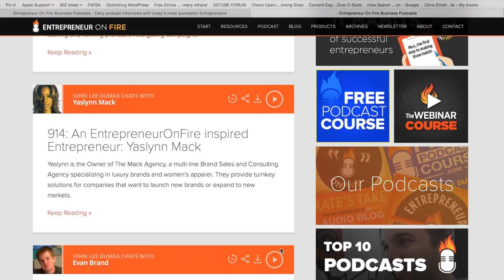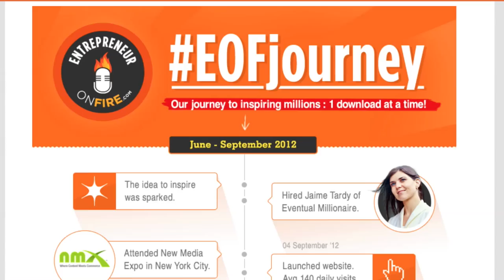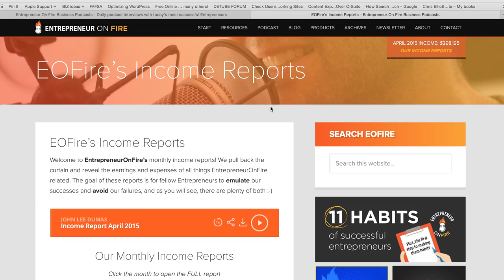The John Lee Dumas Story: Igniting The Podcasting World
The infancy of the podcasting world is what makes it easier to compete.

Easier but not without work. There are approximately more than 152 million blogs and only about 275,000 podcasts. This means if you start a podcast now, you can more easily build an audience than with a blog. And, if you do both, your content will be discovered. That's exactly what well-known podcaster, John Lee Dumas did.

A couple of years ago, he gave up his day job and slid behind a microphone without any broadcasting experience. He started recording interviews with entrepreneurs and in a very short time, he's become a podcast sensation. Watch the video to hear his full story.

Cars are being designed with audio systems equipped to help make listening to podcasts easy. Major broadcasters are embracing the podcasting platform. A new company called Gimlet Media, whose founder, Alex Blumberg, is a former, This American Life reporter, left NPR to start his own podcasting company. He quickly raised millions and is chronicling his successful start of the business in an entertaining audio podcast show called, Start Up.

Traditional media all over the country is reporting on stories on podcasters. Including Dumas who’s earning more than a million dollars with a podcast he launched in 2012 and its related training products.

Its an idea whose time has finally come–give everyone a voice, a platform to broadcast, and a way to distribute it throughout the world.